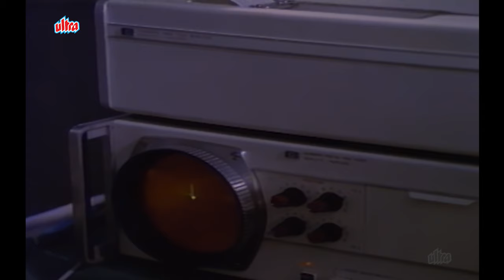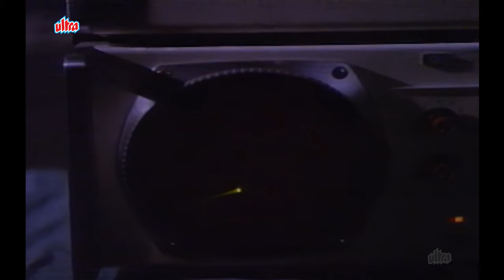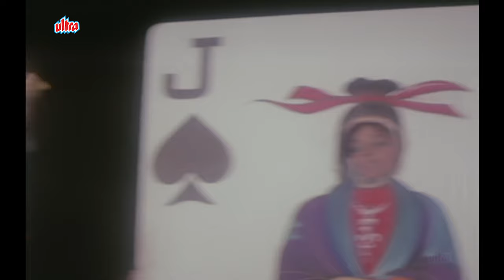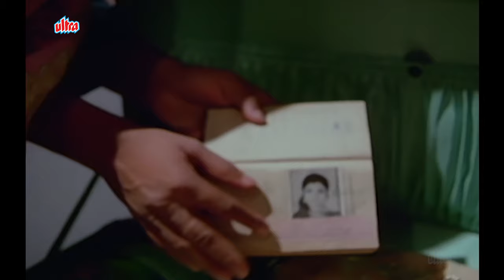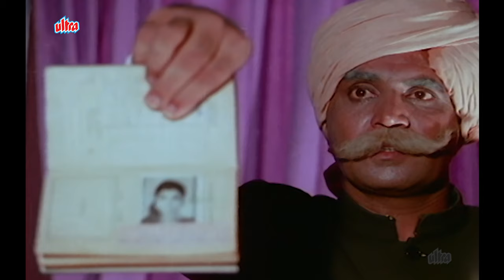Jal Bin Machhli Nritya Bin Bijli 1971 Hindi Full Movie HD Print - Bollywood Classic Musical Drama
Jal Bin Machhli Nritya Bin Bijli (transl. Fish without Water, Lightning without Dance) is a 1971 Bollywood romance film directed by V. Shantaram, with Sandhya and Abhijeet as leads, along with Vatsala Deshmukh and Dina Pathak.

The music of this movie was composed by Laxmikant–Pyarelal. Lyricist Majrooh Sultanpuri. The album has popular evergreen songs like "Taron Mein Sajke Apne Suraj Se", "Baat Hai Ek Boond Si", "Kajra Laga Ke", "Jal Bin Machhli", "Jo Main Chali, Phir Na Miloongi", "O Mitwa", "Jhoom Ke Gaa Ae Dil" and "Ek Toh Jawani Ke Din Char" sung by legendary artists like Mukesh and Lata Mangeshkar.

This was the first Indian film for which all songs were recorded in stereophonic sound. The film, however, had mono soundtrack.

Plot : Alaknanda, a rich girl, runs away from her father's house and joins an entertainment troupe to pursue her singing and dancing passion. Soon, she meets with an accident and is amputated.

Cast :

Abhijeet as Rajkumar Kailash - Abhijeet was screen name given by V Shantaram but his Real Name is Prem Sagar Gosain.
Sandhya as Alaknanda 'Alka' Verma
Vatsala Deshmukh as Bhairavi
Iftekhar as Dr. Verma
Raja Paranjpe as Chamay 'Royal' Roy
Birbal as Masseur
Vasant Parekh
Ravindra
Dina Pathak as Rajmata (as Dina Gandhi)
Sushant Ray as Bandit child

Director : V. Shantaram
Producer : V. Shantaram